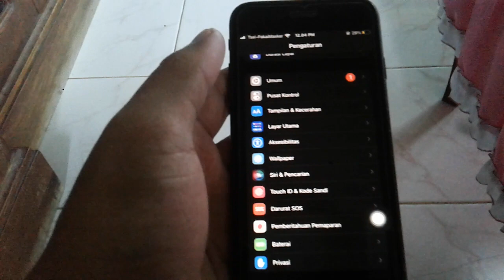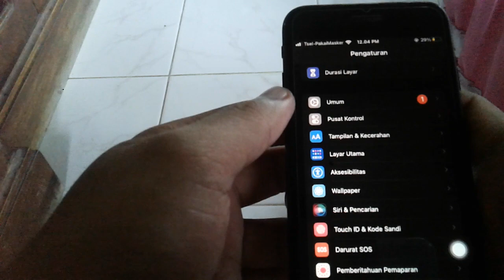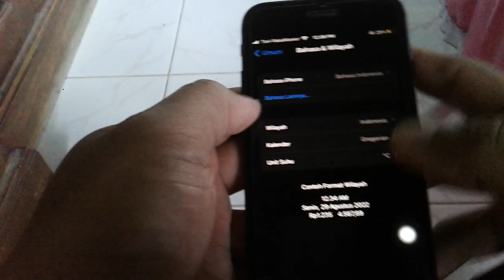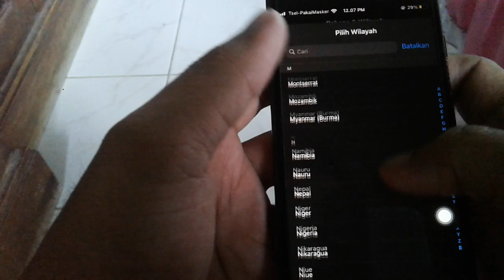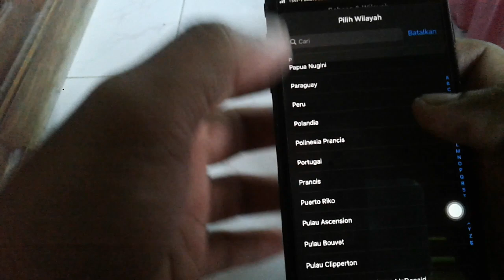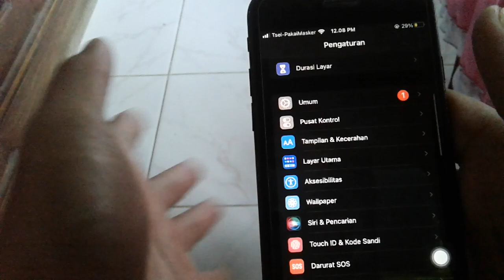CARA SETTING HANDPHONE UNTUK KEJAR DOLLAR | YOUTUBER PEMULA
Setingan hp memang harus tepat agar tidak salah